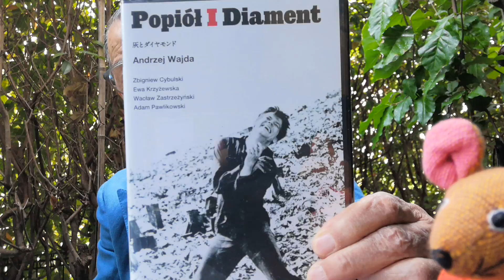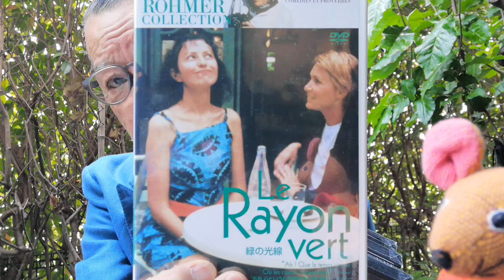【ユキちゃんのひとりごと＃108】オシャレ初心者がまずワードローブに揃えるべきアイテムとは？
【FORZAメンバーシップになって、特典にアクセス！】

※遷移先で「メンバーになる」が表示されない場合は、PCでアクセスしてみてください。
※「メンバーになる」とは？→コチラをご参照ください。

【メンバー限定の特典とは？】
出版社のコンテンツ力を活かした「面白くてためになる」紳士のための情報を、メンバーの方だけにお届けします！

第一弾として、「ユキちゃんのひとりごと」でお馴染みの赤峰幸生さんが、誰でも正当なクラシックスタイルが学べる「赤峰流。」の最新回をリリース。50年以上にわたり、メンズ服飾の世界のトップを走り、時代を切り拓いてきた同士の全私物による「ネイビーのオンオフ着回し8スタイル」は、永久保存版の内容で、誰でもいますぐに実践できるテクニックが満載です。
そんな「赤峰流。」のメンバー限定版VOL2．VOL3……、大人気『腕時計魂』のファンだけに贈る腕時計にまつわる本当の話、『編集長のモテコーデ、デートの㊙テクニック』、『中年と中古車☆大物ゲスト編』など、会員限定スペシャル動画コンテンツをお届けしてまいります！

「ユキちゃんのひとりごと」や「編集長のモテコーデ」などの質問コンテンツでは、可能な限り優先的に質問を取り上げさせていただく予定です。ああ、本当におなかいっぱいだ。。

さわやかな青空が広がって今日はお散歩日和ですね。ユキちゃんはさっそく朝早くからザリガニ釣りに出掛けてきたそうです。とってもアクティブですね！ 見習いたいものです。釣り中にたまたま通りかかった小さいお子さんに「おじさんじゃなくておじいちゃんだ～ 」と言われてしまったなんて面白エピソードも話してくれました(笑)。そしてこの後は映画鑑賞の一日にするそう。素敵な１日の過ごし方ですね！

今日のご相談は一人暮らしの20代男性より、「クラシックスタイルを限られた収納スペースで揃えるとしたら何が必要か」というもの。気づいたら服が増えすぎてクローゼットに入らない！ なんて洋服好きの皆さんにも経験がおありなんじゃないでしょうか。そんなお悩みもユキちゃん厳選８アイテムを覚えれば今日でおさらばです。さらに おすすめのお店まで教えてくれました。やっぱり高円寺は外せませんね。

さて昨日のクイズのお答えは「オオジシバリ」でした。なんと正解された方がいらっしゃったようで、これにはユキちゃんもびっくり。見たことはあっても名前となるとなかなか難しいところを、さすがです。そして今日はお花でなくて実がお題です。小さくて赤い実がかわいらしいですが、連続正解なるでしょうか。

それでは、次回のユキちゃんもお楽しみに！

スーツ 【FORZA STYLEは、オジサンによるオジサンのためのチャンネルです】